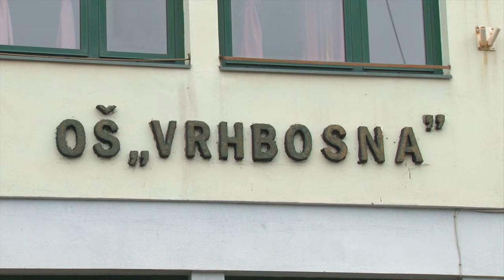U poljoprivredi od malih nogu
Osnovna škola "Vrhbosna" u svom dvorištu ima zasade voćaka i jedan plastenik...

Zelene grane/Raf Production za N1, novinarka: Lana Fazlić, snimatelj: Mirza Hodžić, montažer: Amel Begić